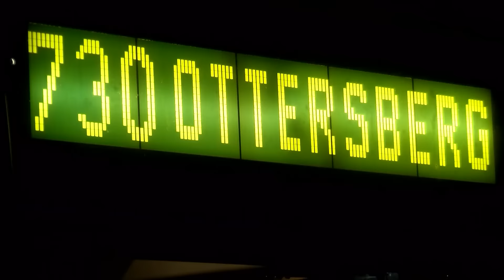Linienbus in Flammen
Einsatz für Bassens Feuerwehr: Am Abend brannte es im Motorraum eines Linienbusses. Dieser war von Bremen aus nach Ottersberg unterwegs. Im Interview Polizei-Einsatzleiter Arne Grieme.